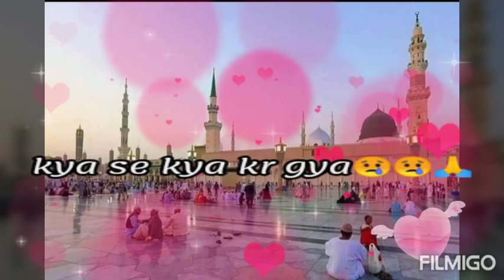Ramadan Mubarak// Aisa Mahe karam ka Sahara Mila//Amjad sabri//shane ramadan